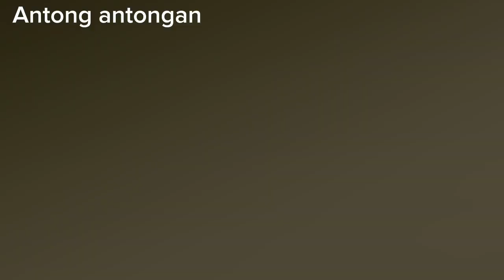ANIMASI CAT ..GEMES LUCU..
@antong antongan..Salam..tetap di jalur bahagia..vidio kali ini..tetap ..ANIMASI CAT POTRET KUCING LUCU..